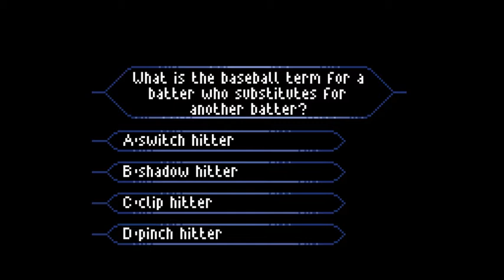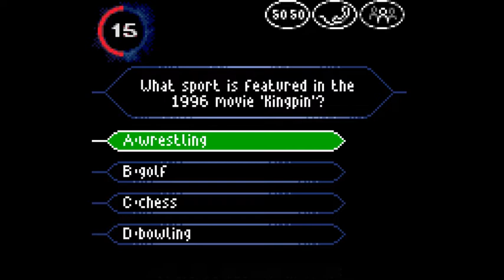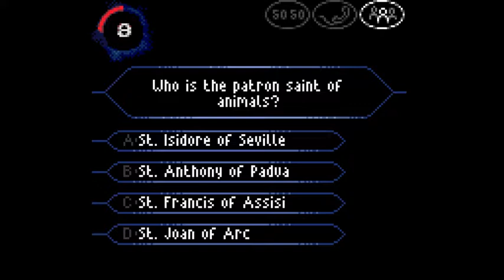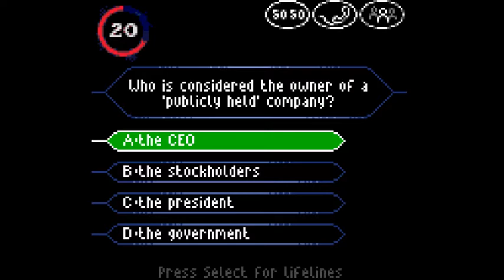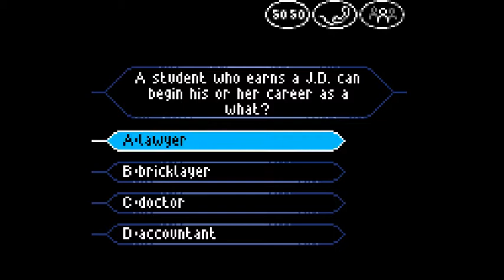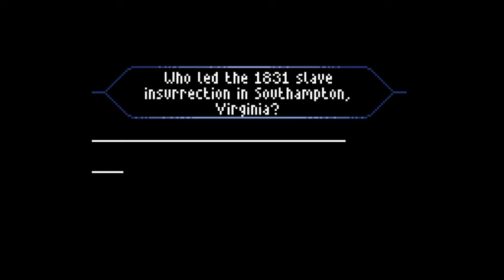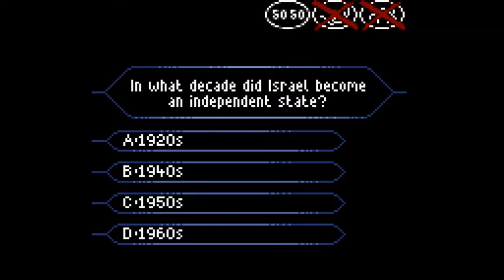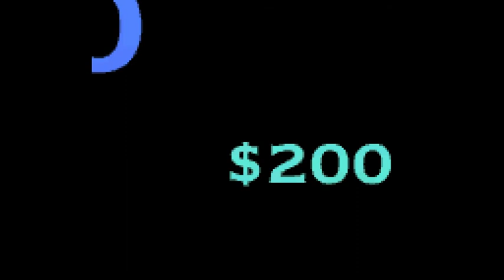Who Wants To Be A Millionaire (7/10): Playing with Tyler!